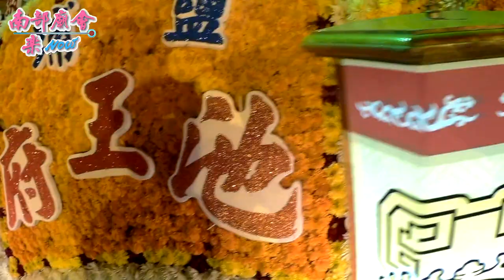屏東鹽埔鄉鹽埔朝鳳宮天上聖母平安遶境大典~入廟隨拍